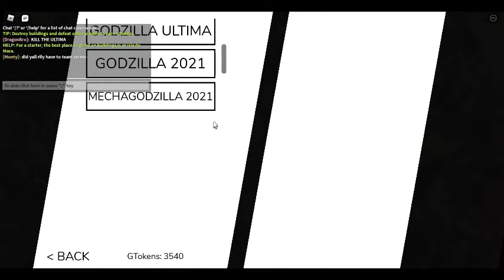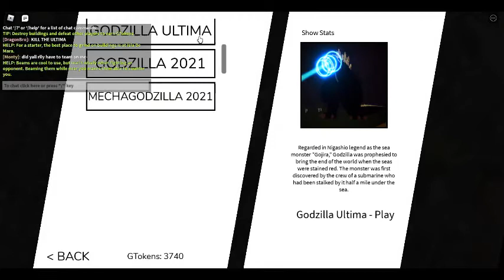Random Kaiju Arisen Gameplay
We encounter 3 final wars godzilla teamers, then later on we encounter 2 godzilla 2021's and 2 final wars teaming, might be interesting for you!